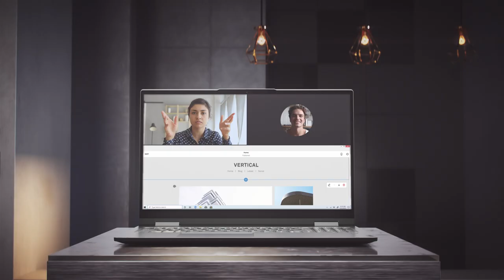New Lenovo Yoga 7i - Versatility and Productivity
The Lenovo™ Yoga™ 7i combines versatile portability and enhanced productivity, thanks to the boundary-breaking performance and responsiveness of 11th generation Intel® Core™ processors and vibrant FHD clarity with Intel® Iris® Xe graphics. Go anywhere with a sleek 2-in-1 metal chassis in 14” or 15.6” sizes, featuring thoughtful details including a webcam privacy shutter.